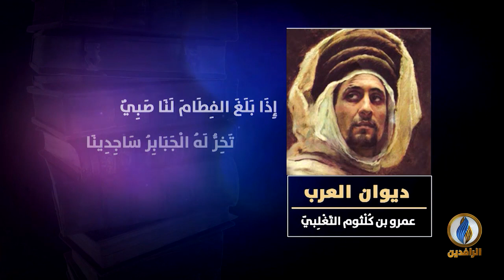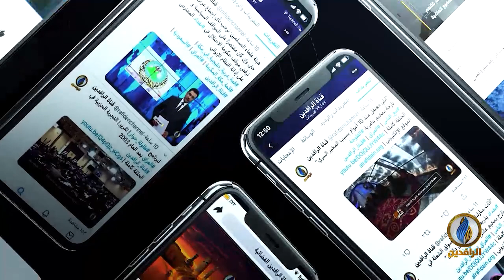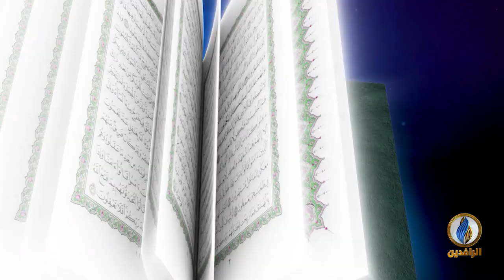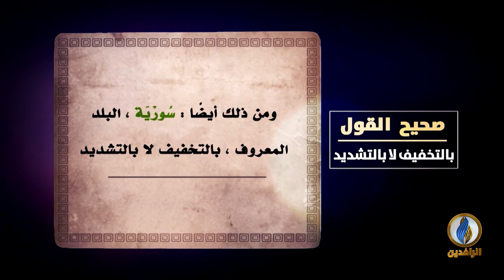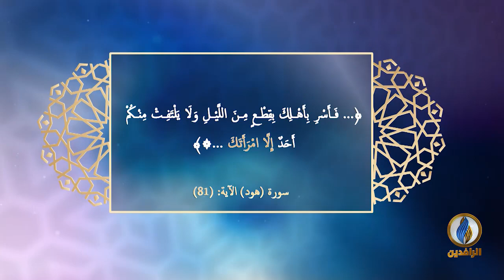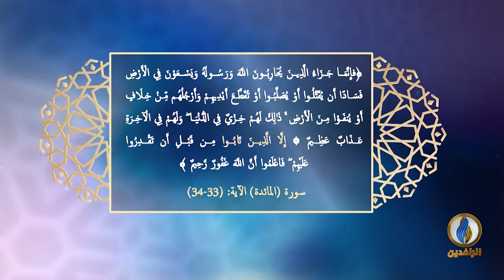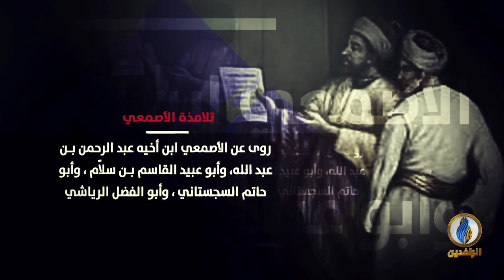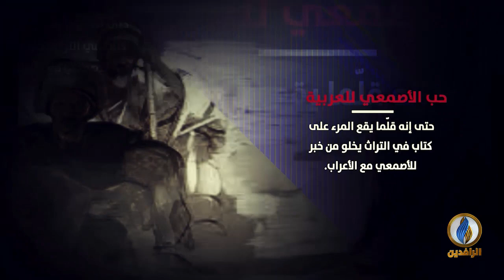لسان_العرب | الاحتجاج بالحديث النبوي عند النحاة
ضيوف الحلقة:
د. مصعب حمود - أستاذ جامعي في اللغة العربية

تقديم:
نصير محمد